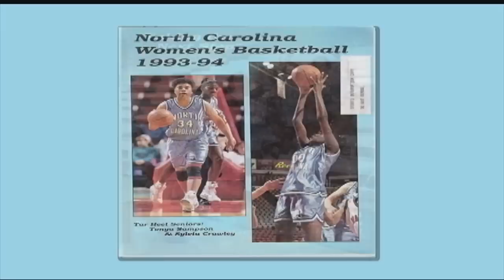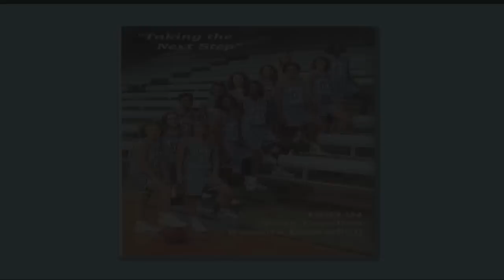UNC Women's Basketball: 1994 National Championship Reunion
The 1994 Women's Basketball National Champions were recognized during halftime of the UNC vs. Miami game February 2nd in honor of the 20 year anniversary of the Title.